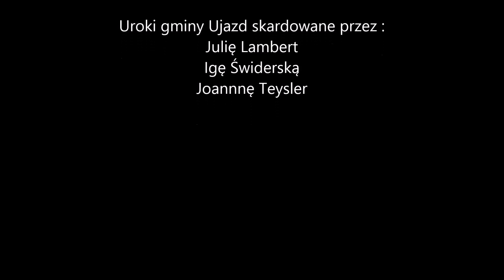gmina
Gmina Ujazd w ujęciu Gimnazjalistek z Niewiadowa